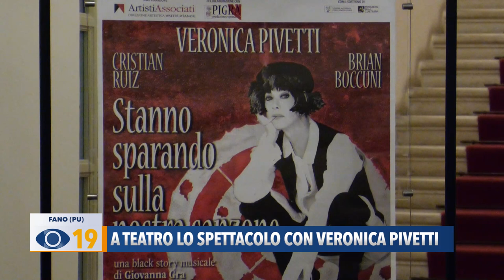A teatro lo spettacolo con Veronica Pivetti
Dalla malavita degli anni ’20 a una storia passionale e drammatica: debutta oggi al Teatro della Fortuna lo spettacolo “Stanno sparando sulla nostra canzone”. In scena Veronica Pivetti, Cristian Ruiz e Brian Boccuni. Si replica sabato sera e domenica pomeriggio.